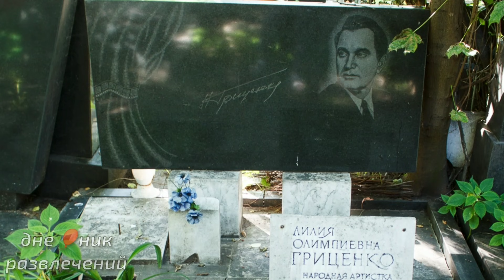ЖЕНА ОТПРАВИЛА В ПСИХИАТРИЧЕСКУЮ ЛЕЧЕБНИЦУ, ГДЕ ЕГО ЖДАЛА СТРАШНАЯ СМЕРТЬ. НИКОЛАЙ ГРИЦЕНКО